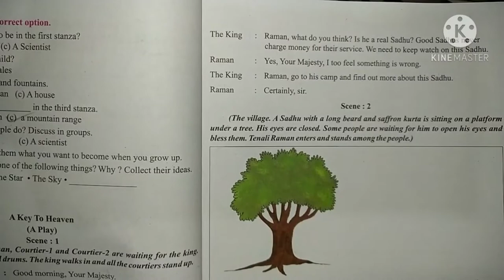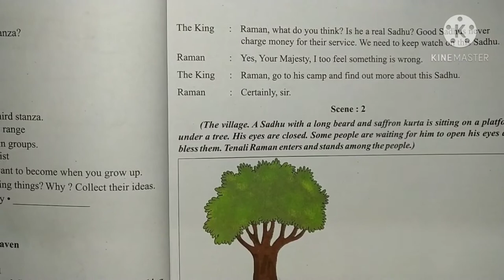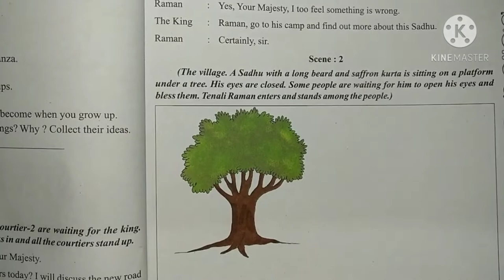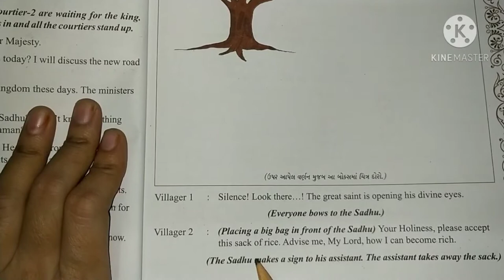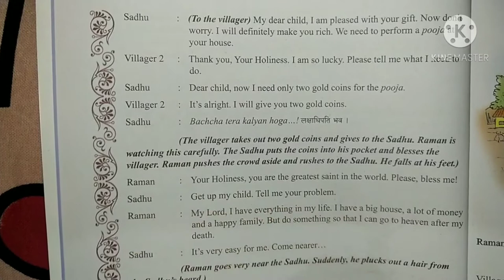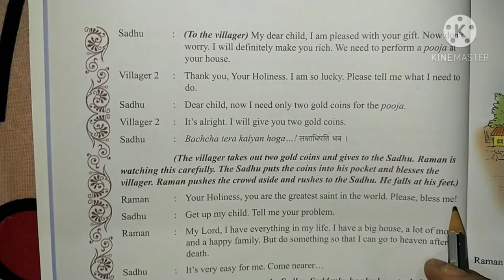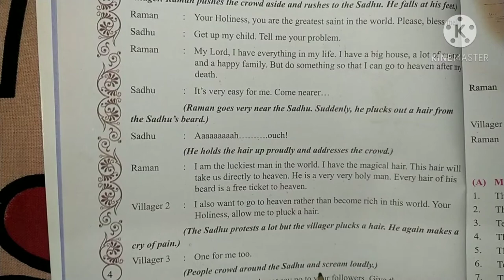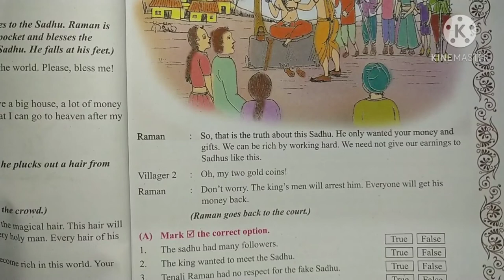Std 8 || English || Unit 1 || I will be that || Part 2 || Gujarati Medium